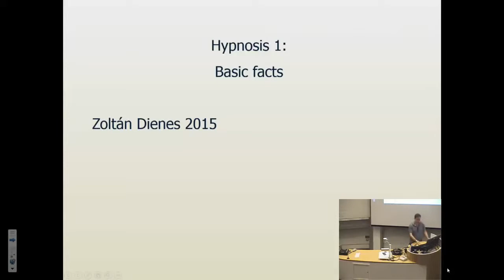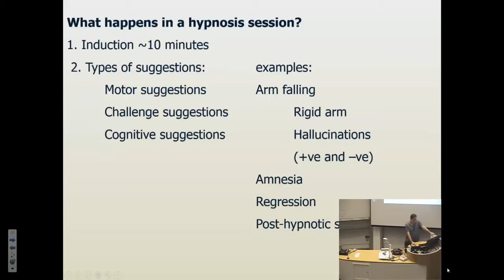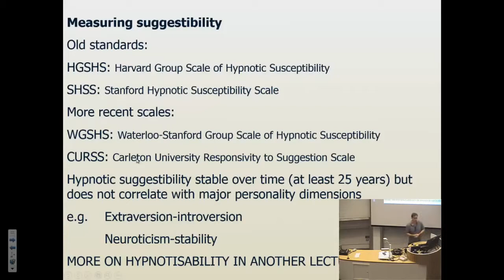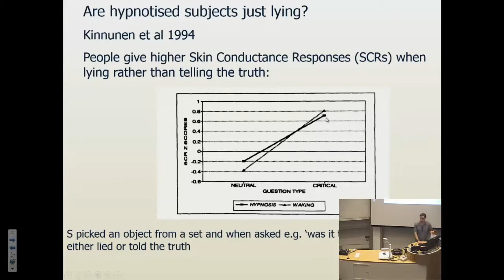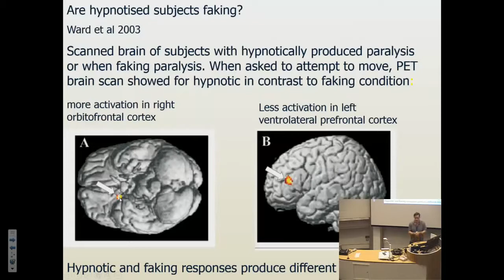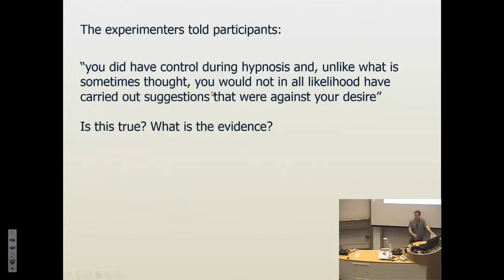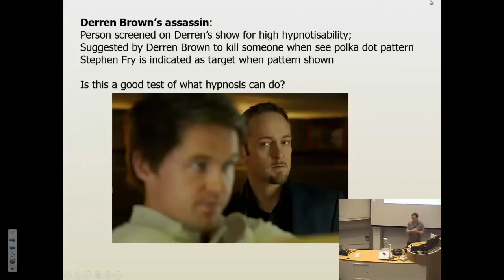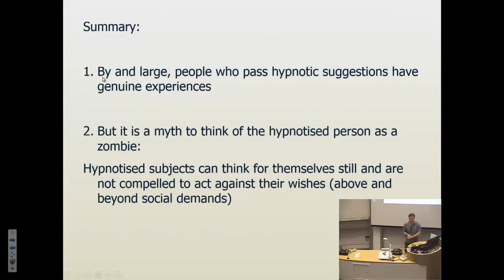Hypnosis 1: Is hypnosis real?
First of four lectures introducing basic facts about hypnosis delivered at the University of Sussex, March 2015